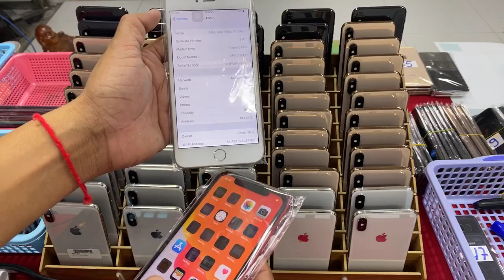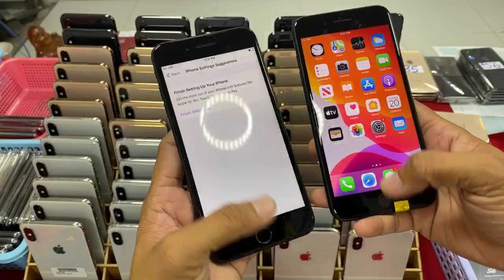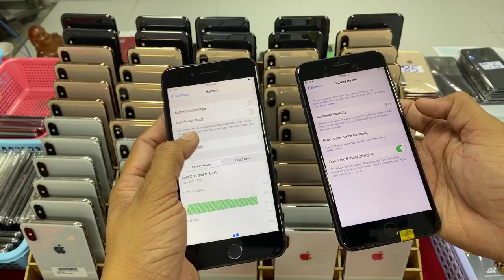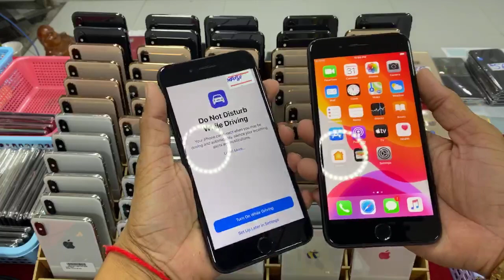ចុចចូលទីនេះបានតំលៃពិសេស ពី iPhone XsMax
XSMAX 64G $490-$520 ម៉ាសុីន-អេក្រង់ហ្សុីន​ ស្ទើរ
XSMAX 64G $530-$560 ម៉ាសុីន-អេក្រង់ហ្សុីន​ ស្អាត
XSMAX 64G $570-$590 ម៉ាសុីន-អេក្រង់ហ្សុីន​ Gold
Note10 5G ស្ទេីរ គ្រឿងហ្សុីន $390 - $410
Note10+ 5G ស្អាត គ្រឿងហ្សុីន $420 - $460
Note10+ 5G​ 512G គ្រឿងហ្សុីន $470 - $490
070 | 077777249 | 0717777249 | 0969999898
011 | 098 | 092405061 | 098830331 | 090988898